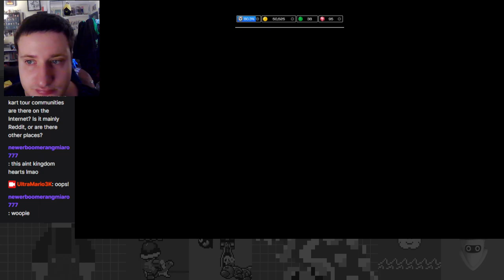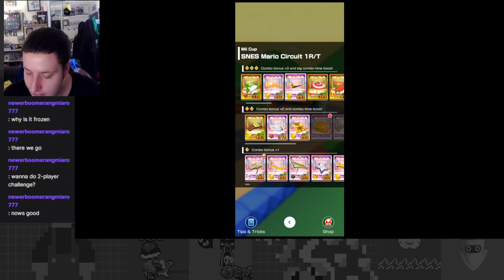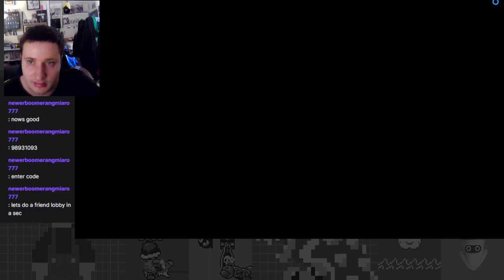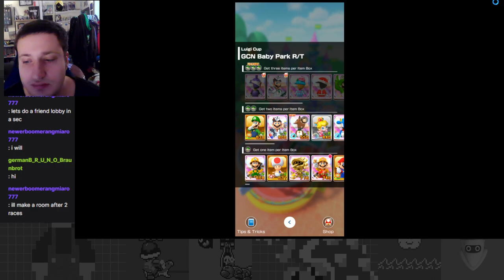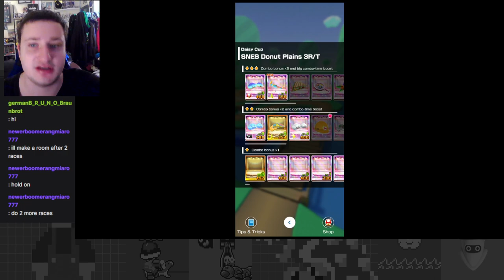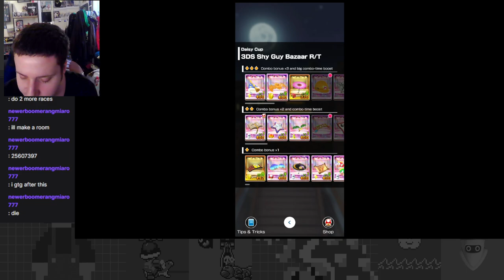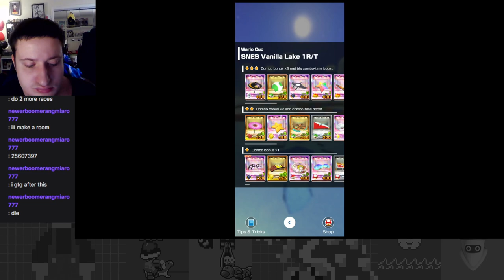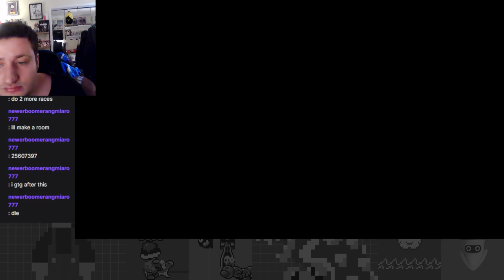New Year, New Nonsense - New Year's Tour Part 1 - Mario Kart Tour